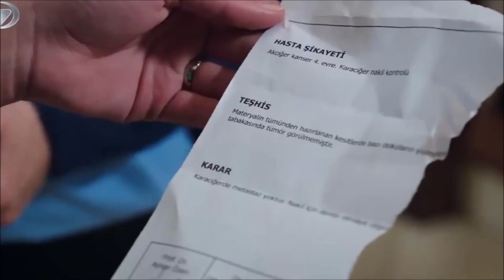Escapadela de férias de Halil e Sila! Eles andaram de bicicleta juntos.